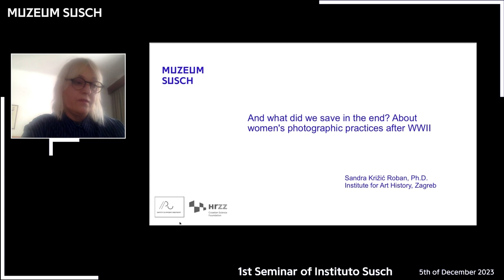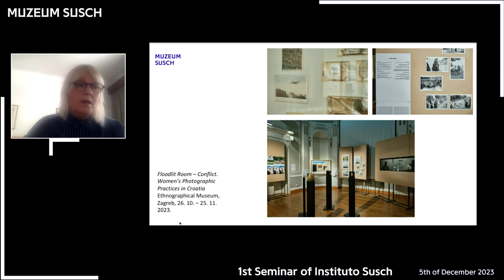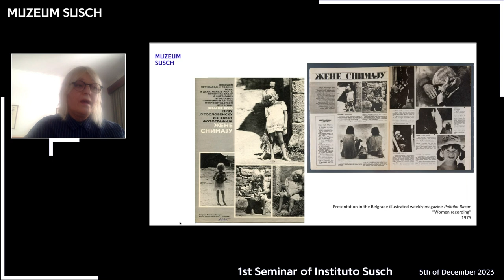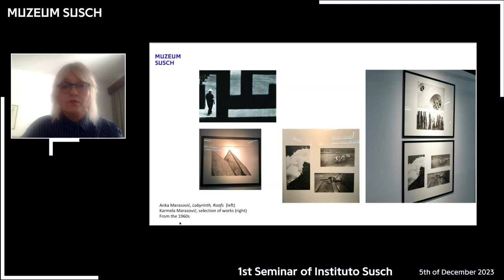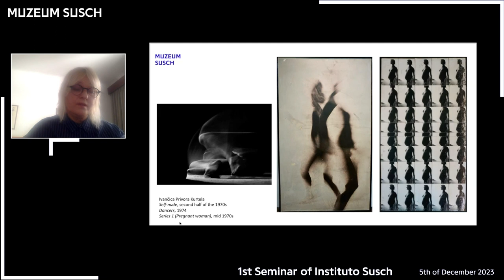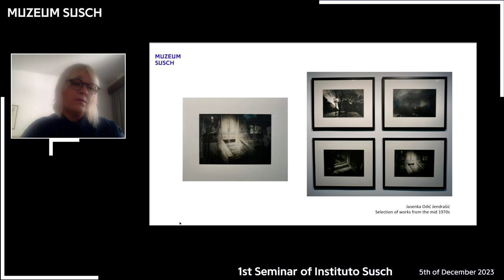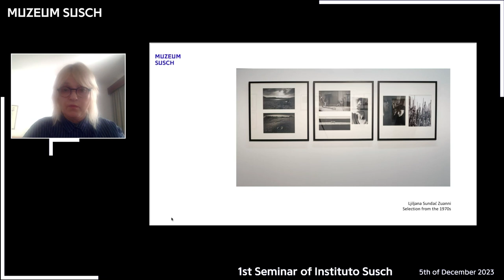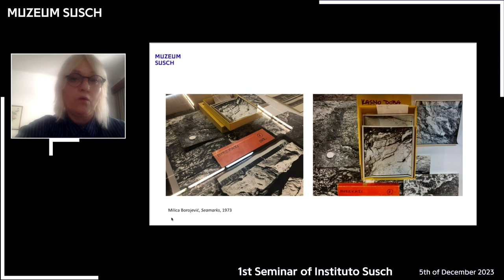Sandra Križić Roban: And what did we save in the end? About women's (...) practices after WWII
Micro and Macro Stories of Women Artists of Former Yugoslavia and Balkans

Online Symposium by Instituto Susch

Web stream from 5 December 2023

This seminar is a part of the long term research, conduct by Instituto Susch, devoted to women artists

Lecture: Sandra Križić Roban

And what did we save in the end? About women's (photographic) practices after WWII

For some years, my interest was focused on conceptual photography, even I was aware that not many women in Croatia/Yugoslavia participated in it. This fact intrigued me for a long time, therefore I decided to concentrate on the period between the 1950s and 1980s, which coincides with the modernist development that influenced the general art scene in various ways.

When it comes to photography, there isn’t many avant-garde examples that we can talk about in Croatia. Therefore, my multi-year research is based on accepting terminological fluidity that stems from the concept of “seeing differently,” as the American feminist theorist Claire Raymond refers to the women’s gaze. I started by examining photographic practices from the 1950s onwards, which, in the local context, predominantly took place in photography clubs. It involved a specific aesthetic that I had certain reservations about. However, as the research progressed, I realised that it was necessary to change my own way of observing the works created in these conditions, because “attempting to understand” and contextualise the environment in which women worked does not automatically mean bypassing what, for some reason, appears “secondary” to us.

In the history of Croatian/Yugoslav photography, the women’s photographic gaze at that time was generally not considered challenging, and there was a prevailing belief that women often operated within a safe comfort zone. The common perception that they mostly photographed portraits, landscapes, and children, as well as the idea that they were alone and unprotected while shooting, led some critics to interpret their works in an extremely traditional, even paternalistic manner.

The aim of my presentation is to contribute to changing the paradigm of the so-called “women’s” themes in an innovative and intriguing way, making – for many of them – their images visible for the first time. By examining their individual positions, we learn to what extent they participated in changing the general photographic and cultural discourse. In doing so, women cease to be “marginal participants” and move away from traditional value hierarchies, which is why their history is no longer viewed with ignorance, as irrelevant and ahistorical.

Sandra Križić Roban - holds a PhD in art history and is a critic, curator, lecturer and writer, who focuses on contemporary art, history and theory of photography, post-war architecture, and politics of public space and cultural memory. She is the principal investigator of the HRZZ project Ekspozicija – Themes and Aspects of Croatian Photography from the 19th Century until Today (2020–2024), and the head of the Office for Photography, a non-profit association dedicated to contemporary photography (Zagreb).

Križić Roban authored a number of books, scientific articles and book chapters, published on photography, especially women’s, cultural migration and conceptual photography, trauma and alternative ways of memorization, most recently in W.G. Sebald's Artistic Legacies. Memory, Word and Image, Amsterdam: Amsterdam University Press, 2023. Together with Ana Šverko, she edited a volume Watching, Waiting: The Photographic Representation of Empty Places, Leuven University Press, 2023. Križić Roban is a senior scientific advisor in tenure at the Institute of Art History (Zagreb), and Assistant Professor of Culture of Memory at Academy of Fine Arts, Zagreb, and of Photography and Visual Culture at Philosophical Faculty, Osijek.